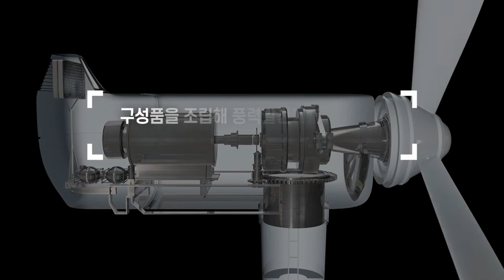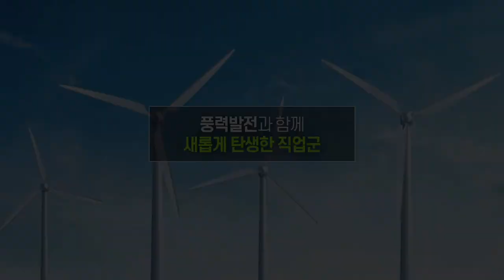[지식을 바람] 제 10편 풍력발전과 함께 생겨난 직업에는 어떤 것들이 있을까?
새로운 산업이 생겨나면 새로운 직업도 탄생한다.

풍력발전과 함께 생겨난 직업은?

100초로 만나는 쉽고 재밌는 풍력발전 지식영상 지식을 바람 제 10편!